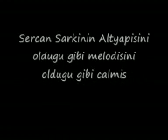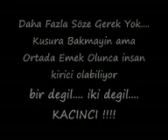Calinti Sarki Dosyasi 2009 BU KADARDA OLMAZ !!!